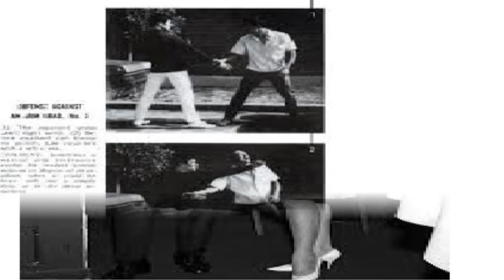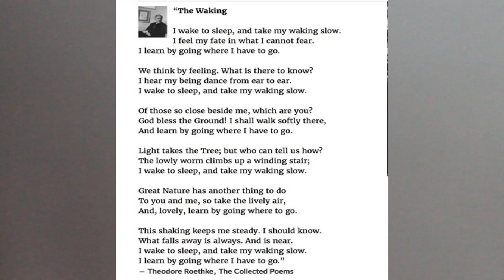La vera vita di Bruce Lee: Il suo primo amore.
It all started sometime in 1960 at the Husky Union Building on the University of Washington campus. When Bruce Lee grabbed Amy Sanbo  s arm as she was walking through the cafeteria, he started a relationship that would last three years.

Strong and confident, sharp and witty, Sanbo laughed fondly and often as she recalled her memories of Lee during an interview at her home on Vashon Island. Sitting at her dining room table, which overlooks the waters of Puget Sound, I could hardly believe I had finally met the woman I have talked about as one of the most mysterious people in Lee  s life.

As I listened, I was reminded that every reference I have read of Sanbo, petite and now silver-haired, has described her as   the stunningly beautiful Japanese girl,   and I saw that she is still stunningly beautiful. I had always wondered why there were no photos of Sanbo. Perhaps it is because martial arts seem to always focus on men, but perhaps it is because Sanbo has never commercialized her relationship with Lee. I am honored to be able to document some of her memories.

Introductions

The school quarter she met Lee, Sanbo had noticed a handsome young man at another table starting to sit closer and closer to the table where she regularly sat with her friends. When she finally walked past him, Lee suddenly said,   Hello,   and grabbed her arm.

Annunci

SEGNALA QUESTO ANNUNCIOPRIVACY

Sanbo still recalls that moment:   Oh yes, Bruce trying to be masculine, or Bruce trying to be forceful. I guess the word is forceful, but in my mind at the time, it was like,   Oh geez, what a jerk!   (laughs) Anyway, he was just trying to be direct.

But, Sanbo said seriously,   I wasn  t welcoming someone being forceful and then having my arm torn off my shoulder! But that was his introduction:   Hello, umph!     Sanbo gestured a quick turn of her arm and said,   And there he was, and there I was, practically on the floor along with my books
⬇️⬇️ INFO ⬇️⬇️